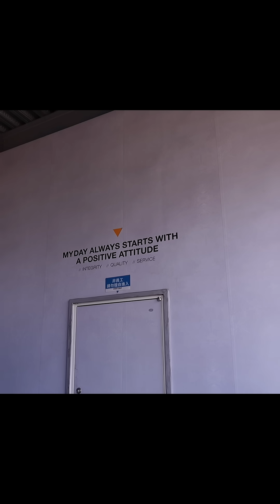Powering heavy industries with bespoke precision-built lathes!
With over 3000 installations since 1989, it’s no wonder MYDAY Machinery is a trusted name in bespoke turning applications.

From mining to oil and gas, MYDAY Machinery in Taiwan is powering the heavyweights of industry with precision-built flat-bed lathes. In this MTDCNC exclusive, Rowan Easter-Robinson visits MYDAY’s Taichung facility — the heart of Taiwan’s machine-building scene — to see how these specialists are producing 60–70 tailor-made machines a year.

With swing diameters up to 2.4 meters and bed lengths up to 16 meters, MYDAY offers both CNC and conventional solutions for your biggest turning challenges.